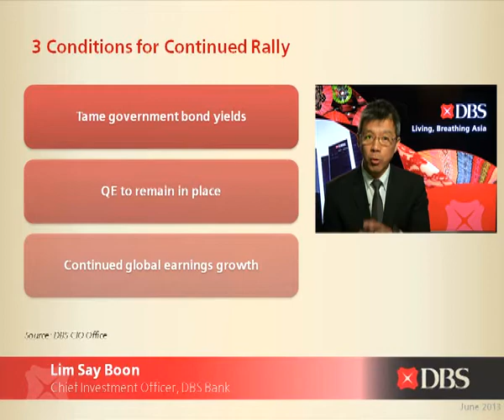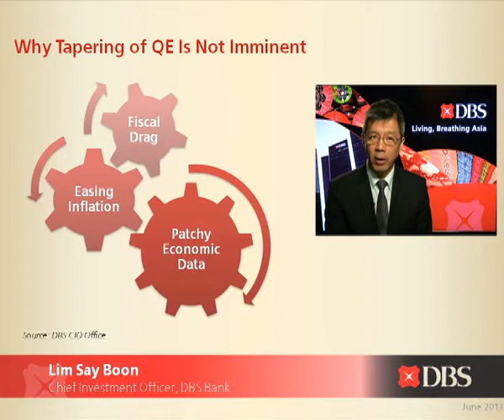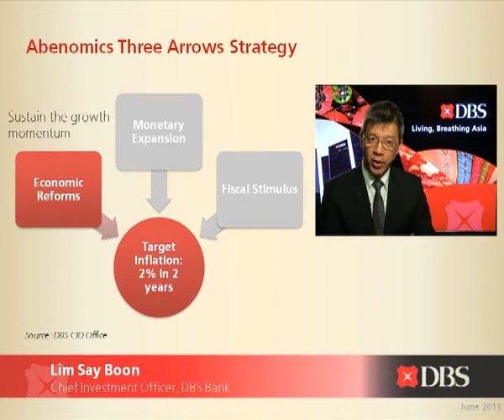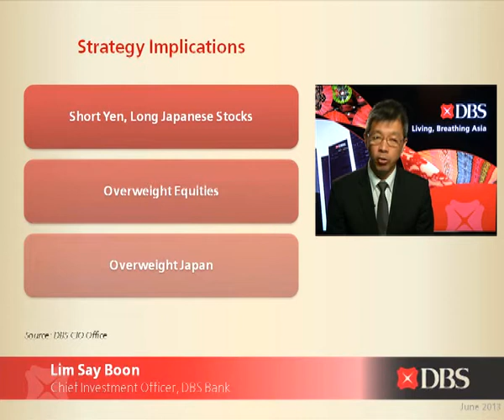Spring Swoon Comes Late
The overdue correction in global equities has arrived -- albeit late for the so-called "Spring Swoon". This is likely to be a correction to rather than a termination of the equities uptrend. Join DBS CIO Lim Say Boon as he presents our latest DBS View.